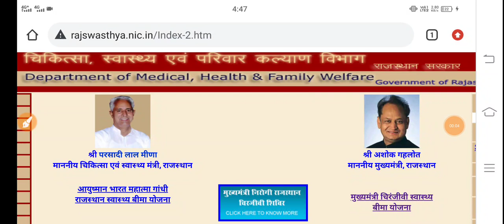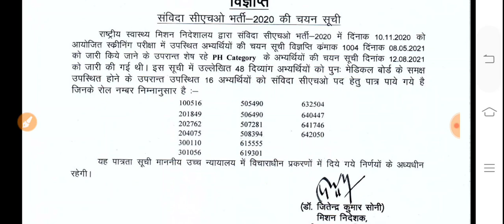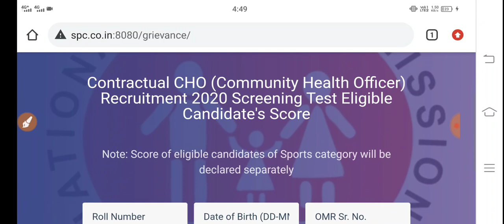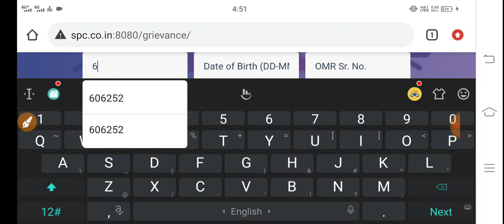राजस्थान संविदा सीएचओं भर्ती /एक और लिस्ट हुई जारी /रोल नम्बर याद नहीं है तो ऐसे देंखे रिजल्ट